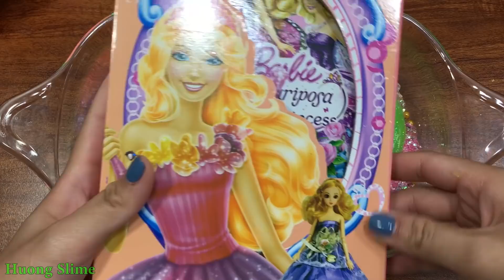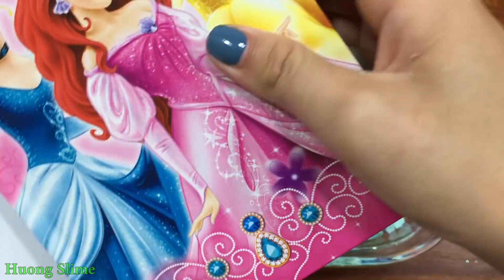DISNEY PRINCESS Slime | Mixing Random Things into Slime | Most Satisfying Videos #62